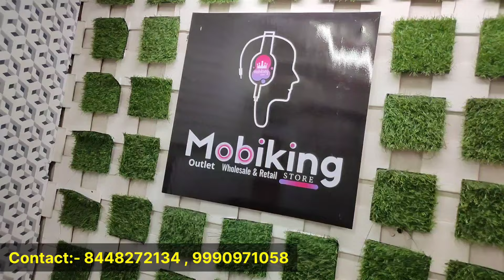Open Box Accessories | Rs.99 | Warranty & GST Bill | 85% OFF | 100% Original Mobiking wholesale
Biggest Open Box Accessories SALE | Wholesale | Upto 95% OFF | 100% Original | Mobiking wholesale

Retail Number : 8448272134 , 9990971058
Call Timings : Afternoon 01:00 PM To 7:30

Tuesday Off 6 Days Working

For Bulk Order Only :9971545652 , 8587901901

Wholesale
Address- 3rd floor golden fiesta 91-B opp .isckon temple east of kailash ,new delhi 110065

For Retail

Mobiking Retail Shahdara
C 4 , West Jyoti Nagar Main Rishi Kardam Marg, Chowk, near Public Health Care Hospital, Durga Puri, Shahdara, Delhi, 110094

 / infinity_vlogs_.  .